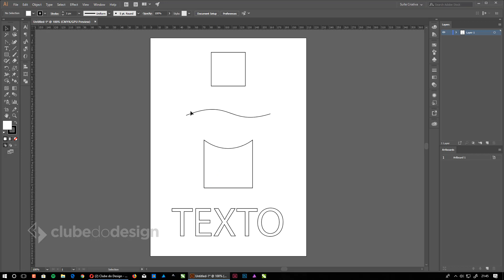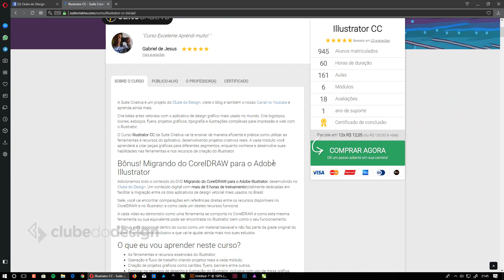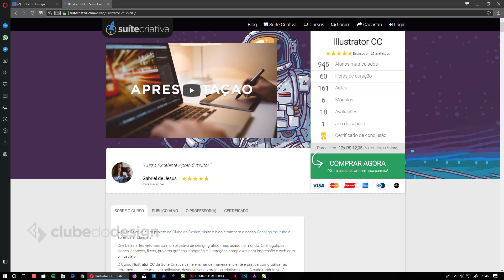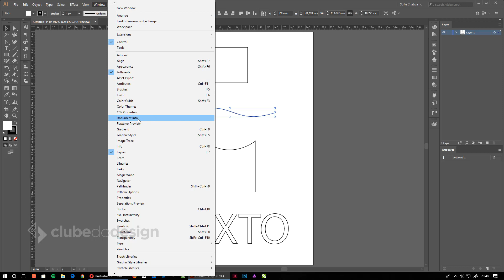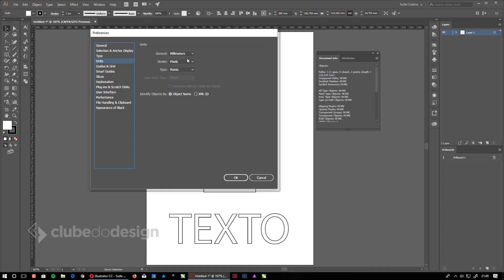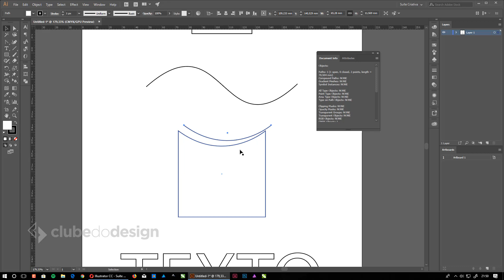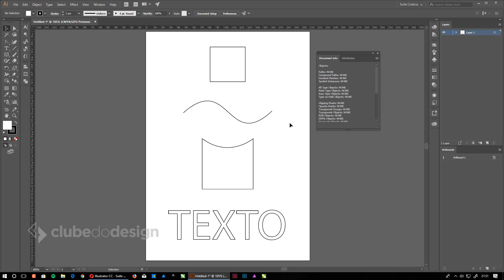Qual o tamanho de uma curva no Illustrator?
Você sabia que é possível medir o tamanho exato de uma linha curva no Illustrator?

Neste vídeo eu vou te mostra com descobrir o comprimento de qualquer segmento reto ou curvo e até mesmo de formas complexas usando o Illustrator.

Ajude o Clube do Design a se manter e continuar de graça.